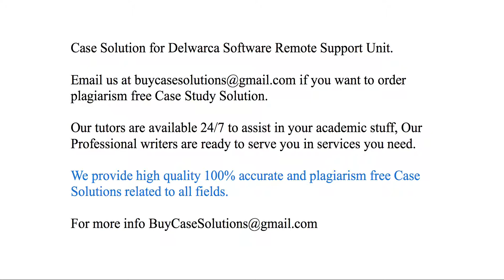Case Solution Delwarca Software Remote Support Unit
Delwarca Software Remote Support Unit Case Study Analysis & Solution

Delwarca Software Remote Support Unit Case Solution & Analysis, Case Study Solution. Every Solution is prepared from scratch, top quality, plagiarism free.